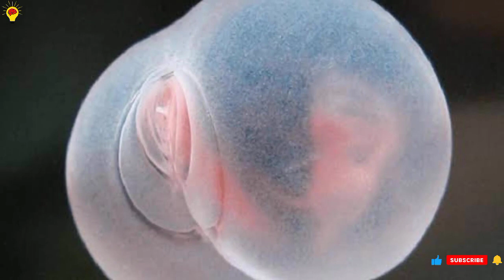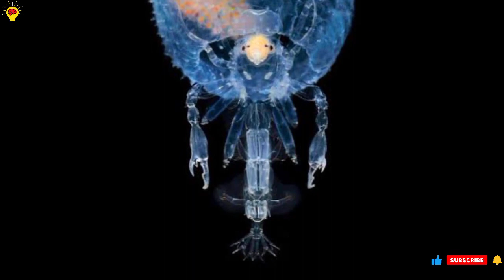10 Strange Facts About Deep Sea Creatures!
Welcome friends,In today's video we will talk about,
10 Strange Facts About Deep Sea Creatures

Number 1. There is a fish referred to as the Atlantic wolffish which produces its personal antifreeze to hold the blood flowing.
Atlantic wolffish are mostly located withinside the east and west coasts of the Atlantic. They love bloodless waters at depths of 20 to 500 meters (sixty six to 1,640 feet) at temperatures -1 to eleven levels centigrade (30 to fifty two levels Fahrenheit). As they stay in near-freezing temperatures, they could evidently produce antifreeze to hold their blood shifting smoothly.

Number 2. When anglerfish mate, the male latches onto the lady’s frame and fuses to her dropping all his inner organs till they percentage a bloodstream.
The male anglerfish are drastically smaller in length than the girls and do now no longer have bio-luminescent entice above their mouths. Instead of continuously attempting to find a lady to mate, the male anglerfish have developed right into a everlasting parasitic mate. So, whilst a younger male reveals a lady, it latches onto the lady’s frame with sharp enamel.

Number 3. There is a deep sea cephalopod referred to as the “vampire squid” that may actually flip itself inner out whilst beneathneath attack.
The vampire squid is a small cephalopod attaining as much as 30 centimeters lengthy with a gelatinous frame this is both velvety jet-black or light pink in color. It

Number 4. Upon attaining adulthood, the male flabby whalefish fuses its mouth close and prevents feeding. It loses its belly and esophagus and makes use of the power from preceding food to develop a huge liver which helps the fish for lifestyles.
Flabby whalefish are one of the maximum deep-dwelling fish located in depths starting from 1,000 to 4,000 meters (3,280 to 13,123 feet). The grownup whalefish display excessive sexual dimorphism.

Number five. The blobfish have absolutely appears as ordinary as every other fish. It simply decompresses whilst its taken out of excessive depths wherein it lives.
The blobfish lives at depths of six hundred to 1,two hundred meters (2,000 to 3,900 feet).

Number 6. Because in their extraordinarily slender posterior, the anus of narrow snipe eels is absolutely positioned on its throat.
As their call suggests, the narrow snipe eels have slender our bodies which taper toward their posterior. This is likewise why, notwithstanding attaining 1.five meters (five feet) in duration, they weigh just a few ounces. Their slender frame includes 750 vertebrae;

Number 7. There is a deep-sea fish referred to as “barreleye” that has a see-via head and inexperienced cylindrical eyes which could rotate.
The barreleyes or spook fish are usually located withinside the waters of the Atlantic, Pacific, and Indian Oceans.

Number 8. As they mature, the olfactory organs of the male gulper eels turn out to be enlarged even as their enamel and jaws degenerate. The growth is to assist them find their friends with the aid of using sensing the pheromones launched with the aid of using the girls.

Number 9. There is a species of malicious program regarded as “pigbutt malicious program” or “flying buttocks,” and it resembles a disembodied pig’s butt.
Pigbutt worms are commonly located at depths among 875 and 1,two hundred meters (2,800 and 4,000 feet) wherein oxygen ranges are extraordinarily low. They are kind of the dimensions of hazelnut.

Number 10. There is a creature referred to as “thieving pram bug” which devours the insides of a salp earlier than crawling inner and laying eggs. It propels the hollowed nursery to offer her larvae with sparkling meals and water.

I am waiting for your questions about today's video in the comments, see you the next video 😊👋

 do the bell and like (👍) and Share for video